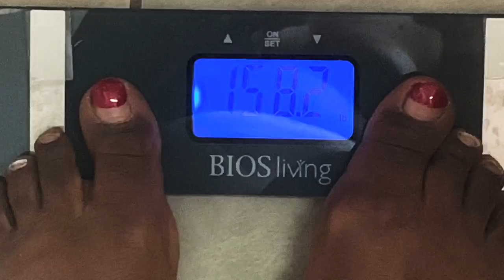Est-ce que je continue à manger keto en confinement?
Dans cette vidéo, je fais une mise à jour de mon aventure en mode alimentation keto surtout dans la période de confinement.
Est-ce que je continue à m’alimenter en keto? Comment mon poids évolue?
Je parle aussi d’un nouveau projet qui va être lancé très bientôt!